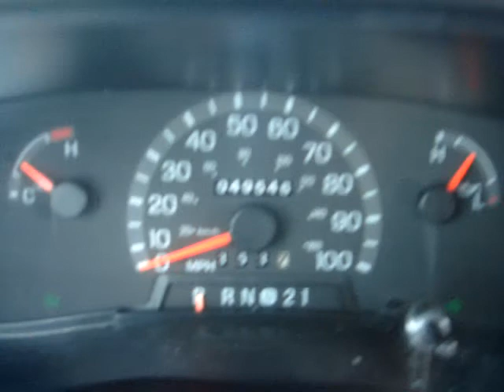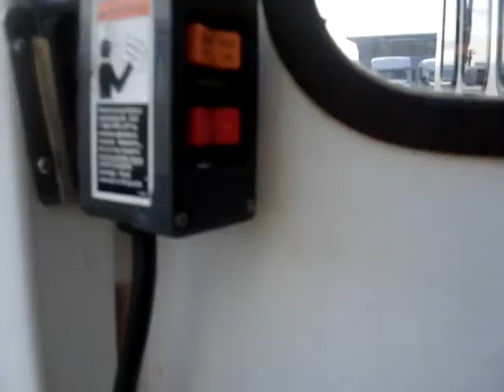Northwest Bus Sales - 2001 Ford Eldorado 13 + 2 WC Shuttle Bus For Sale - S03261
A 13 + 2 wheelchair bus with low miles like this just don't come around too often, and when they do, they simply don't last long. Here's a great opportunity to own a great running and driving shuttle for your assisted living facility, retirement facility, or add to your existing fleet of buses. This bus is ready to go into immediate service to start working for you right now!

Body Manufacturer and Model: Eldorado Aerotech

Year: 2001
Chassis: Ford E450
Engine: 6.8 Liter V10 Gas
Transmission: Ford Automatic w/ Overdrive
Mileage: Only 49,546 Miles!!
Passenger Capacity: 13 + 2 Wheelchair Positions or 9 + 3
A/C & Heat: Driver and Passenger A/C and Heat
Options/Special Features:
Manually Operated Entry Door
Exterior Mirrors w/ Convex
Dual Entry Grab Rails
Ceiling Grab Rail
Large Tour Style Tinted Windows w/ T-Sliders
Seat Belts
Full Rubber Floor w/ Ribbed Aisle
Braun Wheelchair Lift
Aisle Side Arm Rests
Aisle Side Grab Handles
Stainless Wheel Inserts
Slide Out Battery Tray
Drivers Stanchion
FRP Ceiling & Sidewalls
AM/FM Stereo
Interior Mirror
Mud Flaps
Locking Fuel Door

If you're traveling from out of town, we're happy to pick you up at the airport or your hotel. If you would like some help with travel arrangements we can make recommendations. All buses listed for sale are located on our lot in Edgewood, Washington just south of Seattle.